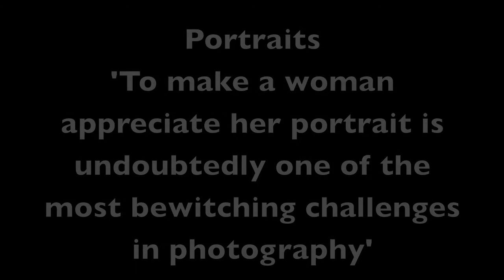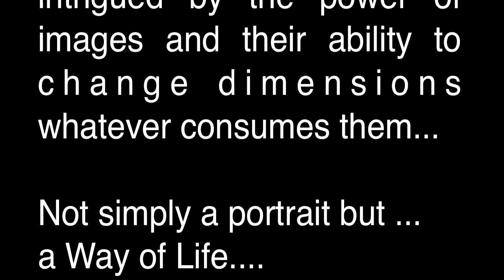STUART MCALLISTER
Stuart McAllister Photographer.

"In portrait photography I get to glimpse the souls"

As a photographer I very often create fine art conceptual images to compliment my more conventional ones. I am fascinated by the rhetoric of the image, using my creativity to explore new situations for the human form. I am constantly intrigued by the power of images and their ability to change dimensions whatever consumes them...

Not simply a portrait but ...
a Way of Life.